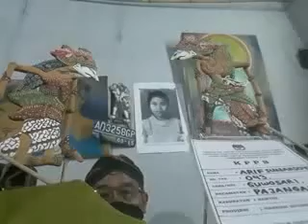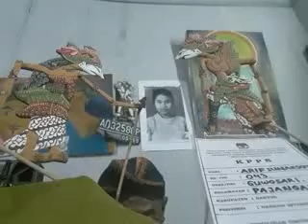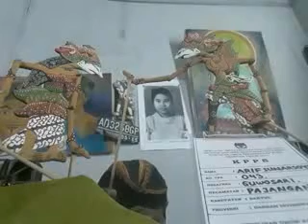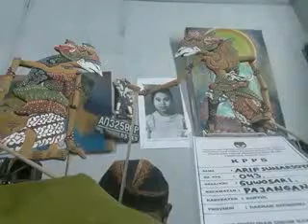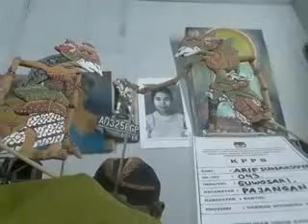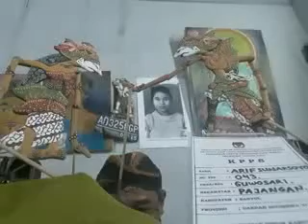Makin aku cinta, Anank Hermansyah (cover)